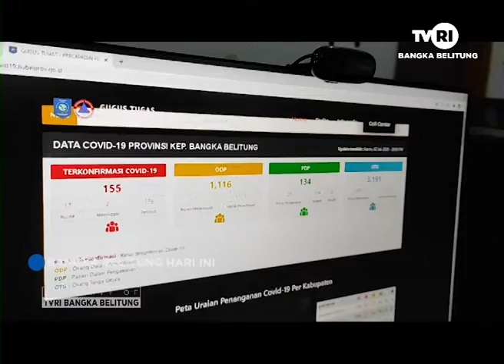BABEL URUTAN PERTAMA TINGKAT KESEMBUHAN COVID 19